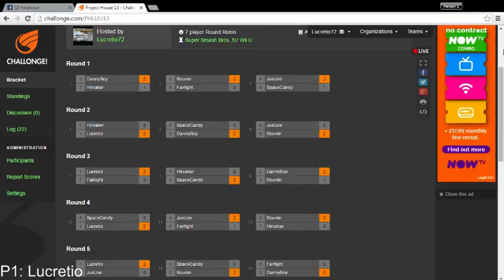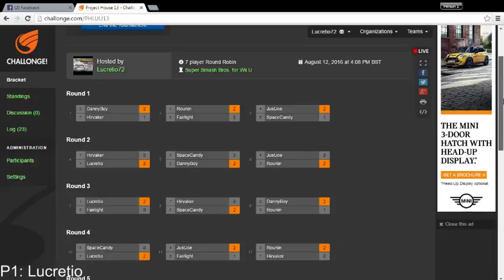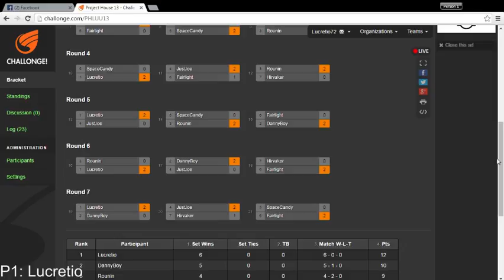Project House 13 Round Robin Results + Rounin Rap!